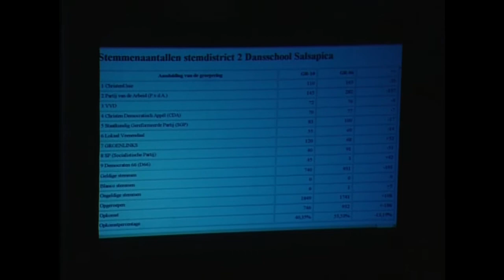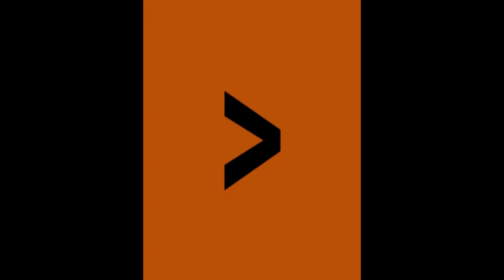Gemeenteraadsverkiezingen Veenendaal: De uitslag